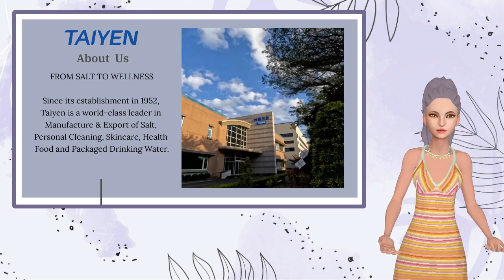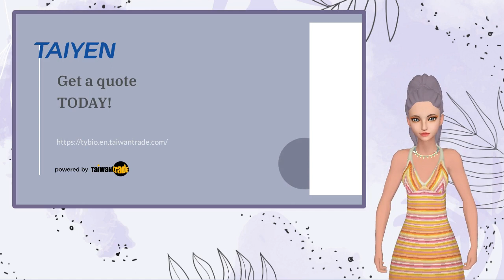Collagen Gold Soap w/Gold Leaf & Collagen| TAIYEN BIOTECH CO., LTD.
Suitable for Bathing & Washing Face.

Collagen Gold Soap series features unique fragrance formula and is rich in skin care-grade collagen, gold leaf & natural plant oil. Its gives you comfort and mild fragrance after using.
Unique 3 fragrance formulas (Sandalwood /Jasmine /Rose Fragrance) relieve tension and release stress.